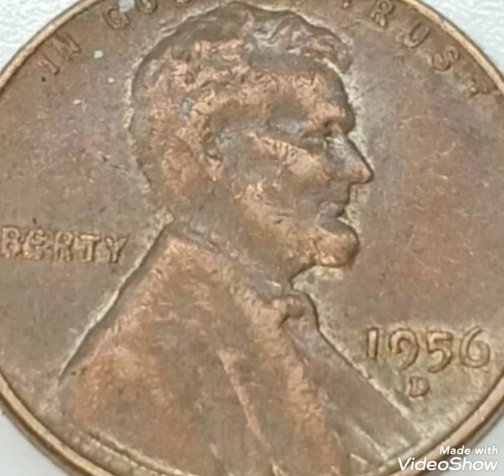Super error 1956D lincoln pennies Mint Error that are worth For Big Money !!